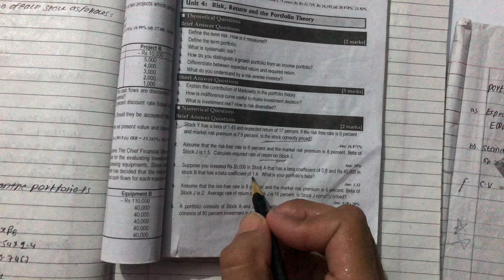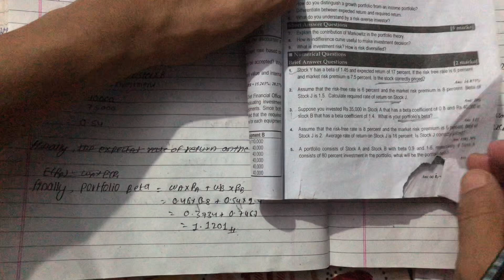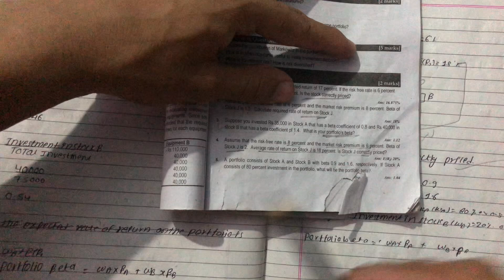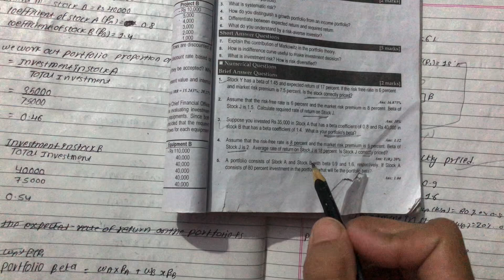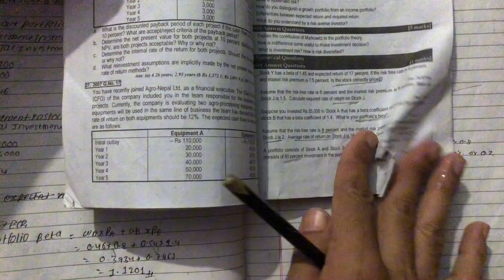Risk Return & Portfolio Formula Explained & Quick Problem Solution | BBS | BBA BBM 4th Semester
"📊 Risk & Return with Portfolio Formula | Quick Explanation & Problem Solution for BBA BBM 4th Semester📈

Welcome to *HamroEducation*! In this video, we simplify the concepts of risk and return and how they apply to portfolio management—perfect for BBA and BBM 4th Semester students. Get a clear breakdown of essential formulas, along with a concise example problem to help you understand how to use them in practical situations.

🔍 What You'll Learn:
- Basics of risk and return in portfolio management
- Key formulas for calculating risk, return, and portfolio performance
- Step-by-step problem-solving with easy explanations
- Study tips to help you excel in your exams

Whether you're revising for an exam or brushing up on your finance skills, this video will help you grasp these concepts quickly and effectively. 🎯

✅CHAPTER 5:-  Capital structure and leverage

✅  Chapter-6 Current assets management

✅ Chapter 7:- Divided policy

✅ Unit 8:- Multinational Financial Management

Got a question? Drop it in the comments below!